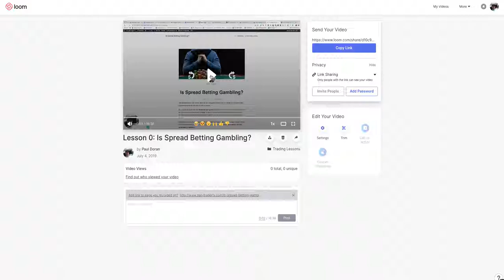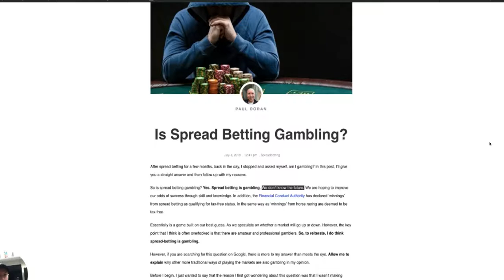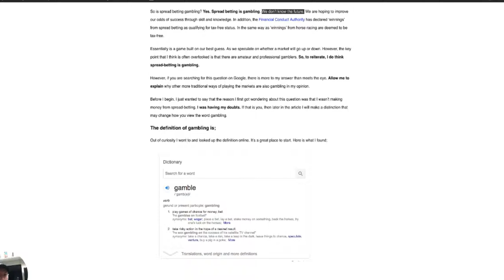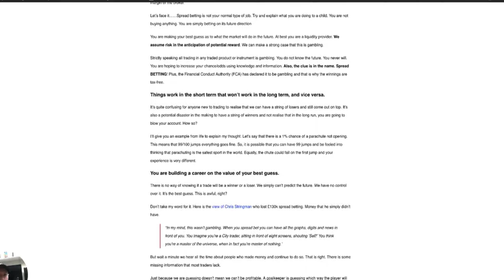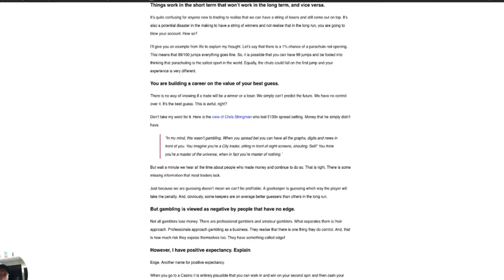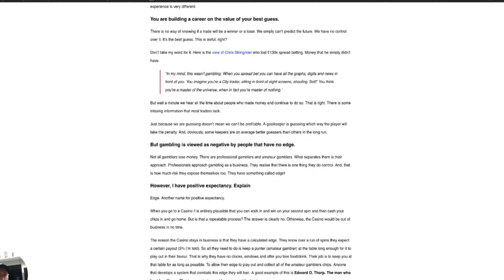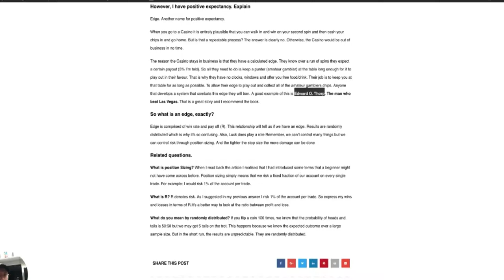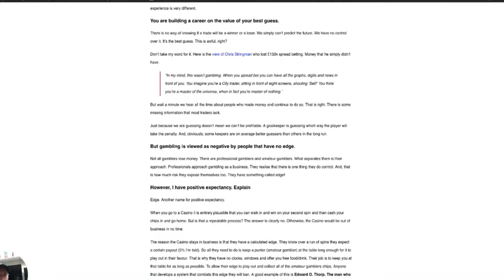Is Spread betting gambling?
After spread betting for a few months, back in the day, I stopped and asked myself, am I gambling? In this post, I'll give you a straight answer and then follow up with my reasons.

So is spread betting gambling? Yes. Spread betting is gambling. We don't know the future. We are hoping to improve our odds of success through skill and knowledge. In addition, the Financial Conduct Authority has declared 'winnings' from spread betting as qualifying for tax-free status. In the same way as 'winnings' from horse racing are deemed to be tax-free. Plus the clue really is in the name.